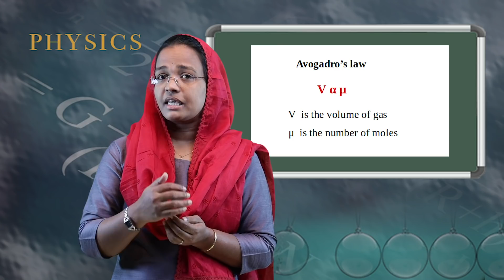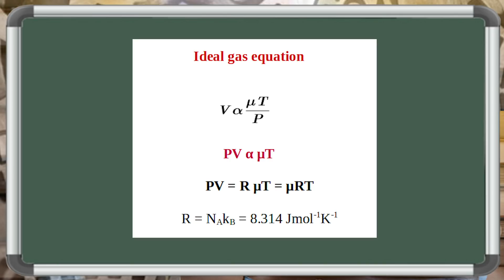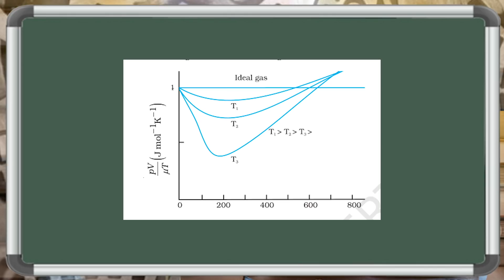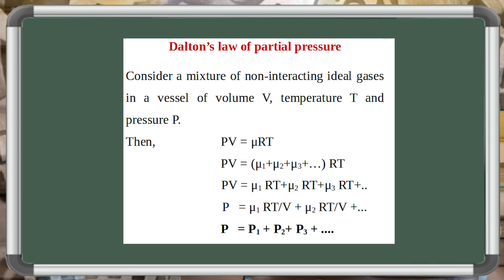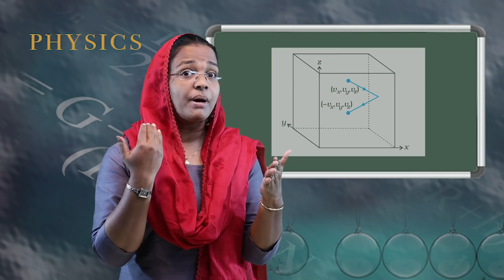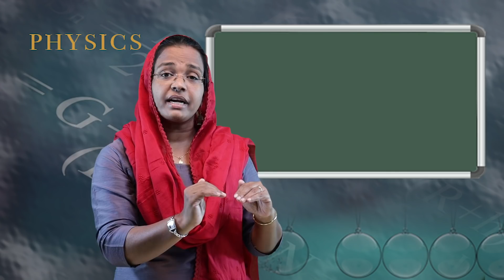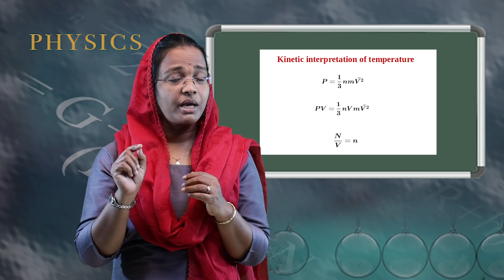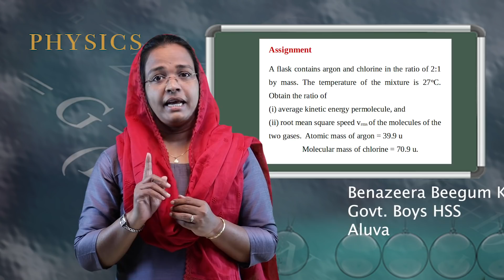KITE VICTERS Plus One Physics Class 69 (First Bell-ഫസ്റ്റ് ബെല്‍)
സംസ്ഥാനത്തെ സ്‌കൂൾ കുട്ടികൾക്ക് സാങ്കേതിക സൗകര്യങ്ങൾ പ്രയോജനപ്പെടുത്തിക്കൊണ്ടു കൈറ്റ് വിക്ടേഴ്സ് ചാനല്‍ സംപ്രേഷണം ചെയ്ത Plus One Physics Class 69 (First Bell-ഫസ്റ്റ് ബെല്‍) First Bell.more page’s face book Instagram you tube web @itsvicters